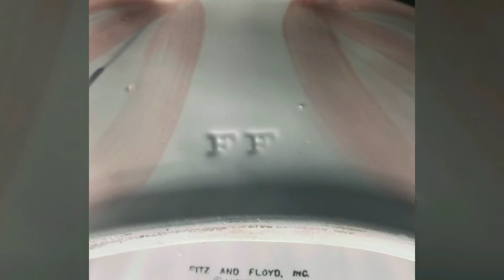1981 Fitz & Floyd Ceramic Seashell Shaped Chip & Dip Set Beach House Table Decor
1981 Fitz & Floyd Ceramic Seashell Shaped Chip & Dip Set Beach House Table Decor
The colors are various shades of pink along with white and some grays.

Measurements are approximates only:
11 1/4" wide
3" tall
Weighs 2 lbs. 10 oz.

IMPERFECTIONS:
Due to age, use, and storage, there's some chipping in a handful of areas. The worst 2 are shown in the 9th & 10th images.
This will need to be more thoroughly cleaned.
The bottom edge shows signs of use.
Various levels of scratching throughout.

If you do not see information on details important to you, please let me know